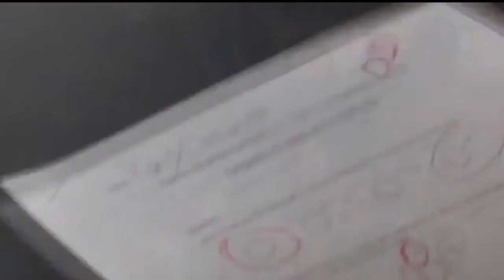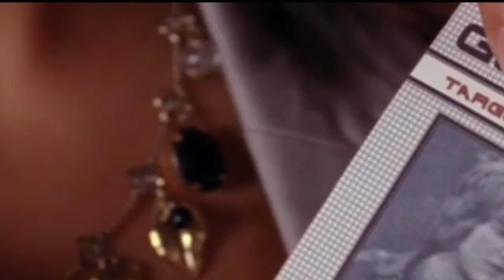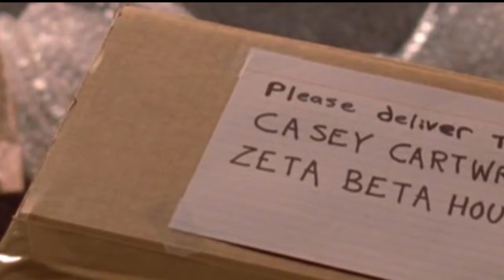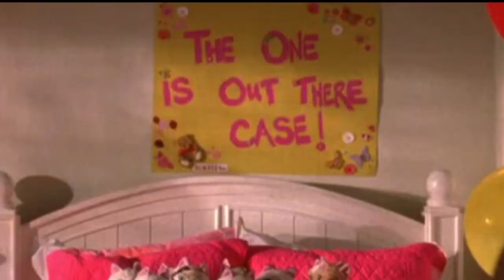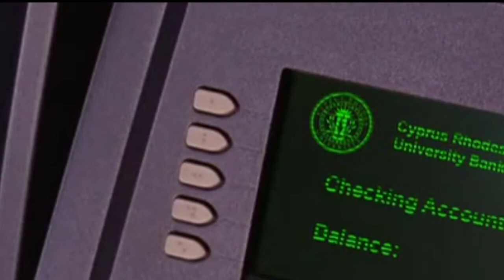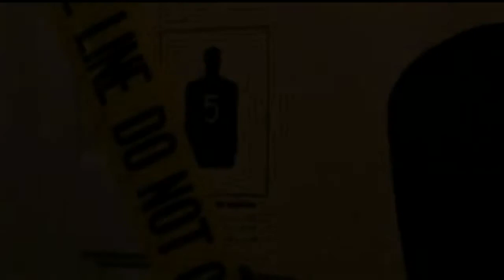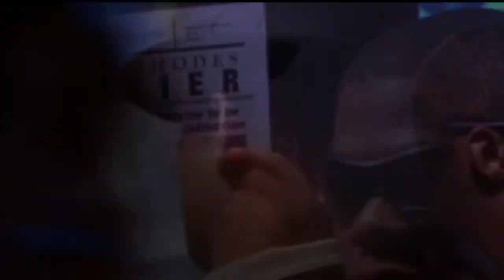Greek SS03E01 The Day After